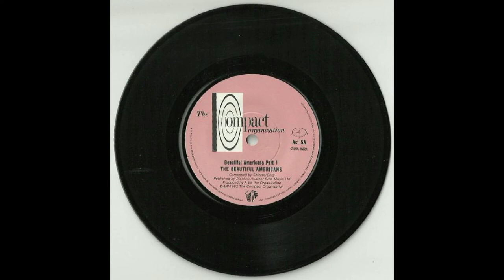The Beautiful Americans - "Beautiful Americans Part 1"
The Beautiful Americans 7" / 12", Compact Organization, 1982
Also on V/A - A Young Person's Guide to Compact

The Beautiful Americans are: Skip, Tab & Rock
Vocals by Dale
Composed by Snizzer/Berg
Published by Blackhill/Warner Bros Music Ltd
Produced by the [Compact] Organization

"Beautiful Americans Part 1 was a song we spent a lot of time recording (for Compact) - at least a day and a half. The orchestral sections had to kept together piece by piece as we only had one violin, one cello and synthesizer French Horn. lt still remains a firm favourite around Compact homes, mainly due to Dale Hargreaves' beautiful vocal. I guess this was probably our stab at an Eighties version of the Walker Brothers."  ~Tot Taylor, Compact founder